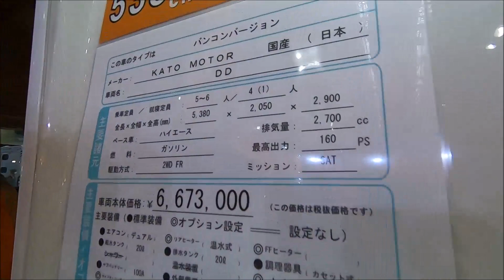【大阪ｷｬﾝﾋﾟﾝｸﾞｶｰｼｮｰ 2019】トヨタ ハイエース（HIACE）スーパーロング ハイルーフ DD バンコンバージョンの紹介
トヨタ ハイエース（HIACE）スーパーロング ハイルーフ DD バンコンバージョンの紹介です。